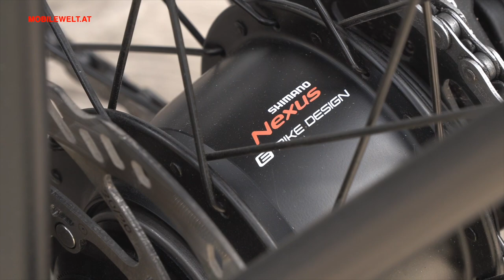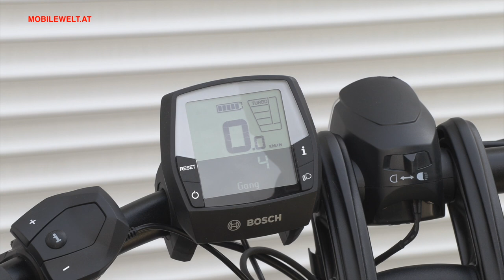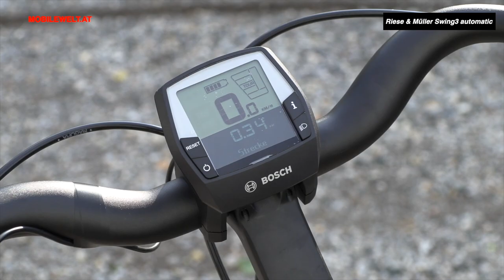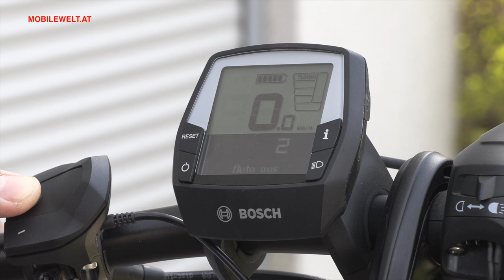Tern HSD S5i Automatik 2021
Für ein Alltag- und Jeden-Tag-E-Bike ist die Ausstattungsoption Automatik naheliegend. So gibt es beim Vielzweck-Kompaktrad Tern HSD S5i nun eine neue Version mit Shimano 5-Gang Nexus Inter5-E Di2-Nabenschaltung mit wahlweise automatischer oder manueller Betätigung.
Wie sich das Tern HSD S5i Automatik so fährt und welchen Eindruck es im Vergleich zum Enviolo-Automatiksystem macht, das im HSD S+ verbaut ist, erfährt man im Video.